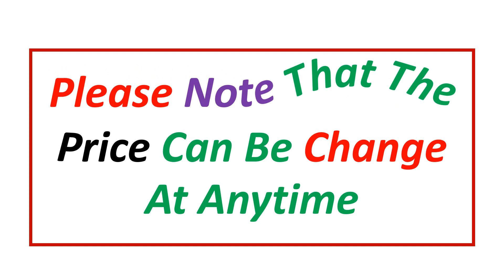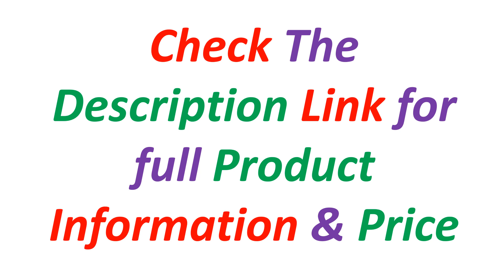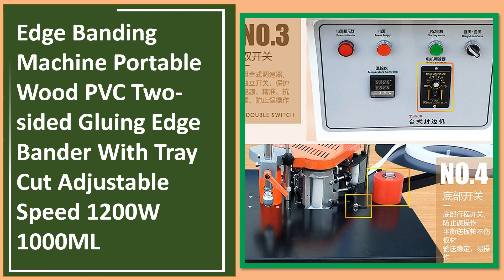Top 5 Best Manual Edge Banding Machine In 2024 | The Best Manual Edge Banding Machines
Looking for the Best Manual Edge Banding Machine, In this video I have compiled a list of the top 5 Manual Edge Banding Machine in the market. Check Link For Full Product Information.

5. MY50 Woodworking Portable Edge Banding Machine Wood PVC Manual Edge Bander Double Side Gluing 110V/220V 1200W

4. 1100W Small Manual Edge Banding Machine Double Side Gluing Portable Edge Bander Woodworking Edge Banding Machine 220V Factory

3. Woodworking Banding Machine Double Side Gluing Portable Edge Bander Woodworking Edge Banding Machine 220V 1200W

2. Edge Banding Machine Portable Wood PVC Two-sided Gluing Edge Bander With Tray Cut Adjustable Speed 1200W 1000ML

1. 1200W Small Manual Edge Banding Machine Double Side Gluing Portable Edge Bander Woodworking Equipment 220V